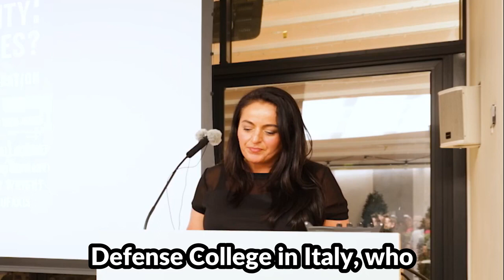Sevim Dagdelen - speech from 24 Jun 2023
On Saturday 24 June, 2023, Clare Daly and Mick Wallace hosted an event of international speakers in the Morrison Hotel in Dublin to contest the government's narrative, and urge the defence of Irish neutrality.